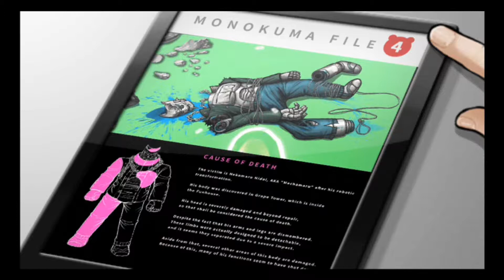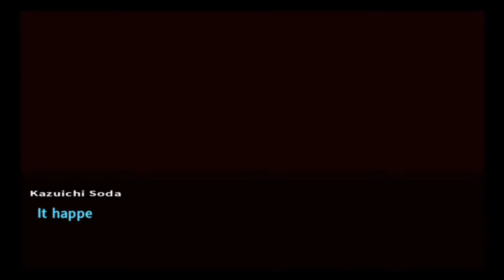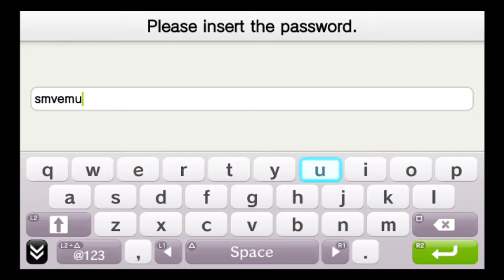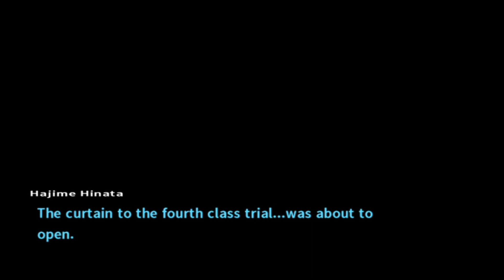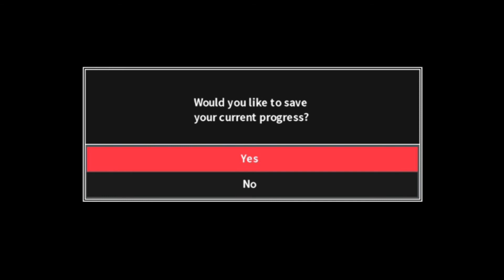The Final Dead Room-Let's Play Danganronpa 2 Goodbye Despair Part 28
We are a student at Hopes Peck Academy a school for the best of the best and we are on a school trip with a magical bunny named Usami but this heart-throbbing school trip soon turns deadly
I'll be honest this is a lot longer than it should've been